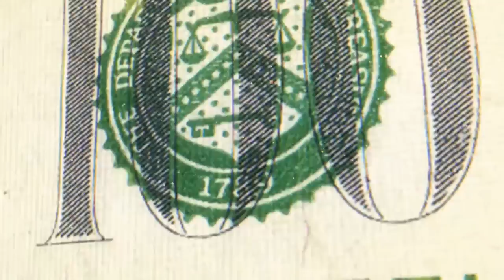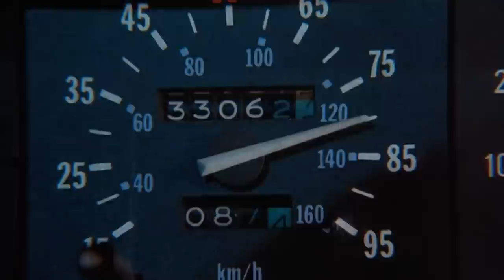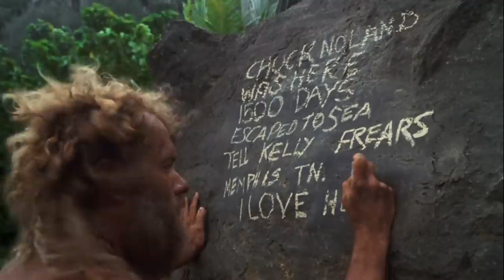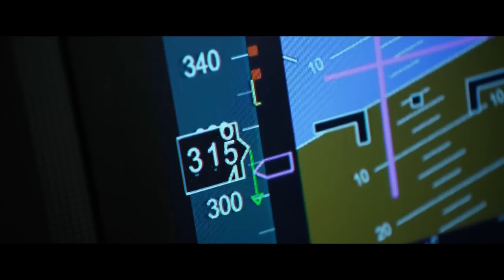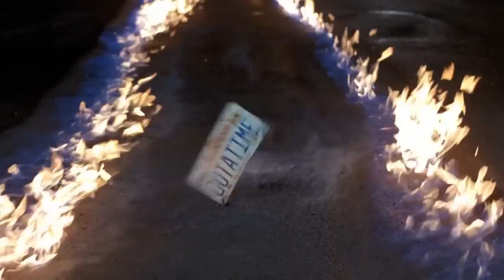WTF Happened to Robert Zemeckis?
Robert Zemeckis was one of the most prominent directors of the eighties and nineties. His string of hits is almost unmatched. Think about it - Romancing the Stone, the Back to the Future Trilogy, Who Framed Roger Rabbit, Forrest Gump, Cast Away, What Lies Beneath, etc. This is why it’s so bizarre that a live-action Disney Pinocchio movie directed by Zemeckis and starring his best favorite leading man, Tom Hanks, was essentially dumped to streaming. It came and went without much fanfare, while it would have been a cinematic event fifteen years ago. WTF Happened?

In this episode of WTF Happened to this Celebrity, we dig into Zemeckis’ career, which began with the underrated pair I Wanna Hold Your Hand and Used Cars before Romancing the Stone made him an A-lister. We dig into how he was actually fired from Cocoon because the Fox brass thought Romancing the Stone would flop, leading to him making Back to the Future with pal Steven Spielberg. We dig into the then-impossible idea of mixing live-action and animation in Who Framed Roger Rabbit, show some love to Forrest Gump, and examine some underrated gems like Death Becomes Her.

But WTF Happened to Robert Zemeckis? In the 2000s, Zemeckis became a proponent of Motion Capture technology, leading to The Polar Express and Beowulf, movies which are a little uncanny valley if you revisit them today. Even if he’s not quite the mega-watt hitmaker he once was, with films like Welcome to Marwen being disastrous, he’s still capable of making gems like the fantastic Denzel Washington movie Flight. In this episode of WTF Happened to this Celebrity, which is written (with Mathew Plale), narrated and edited by Taylor James Johnson, we dig into the director’s life, legacy and future.